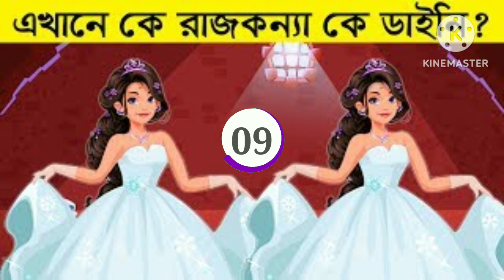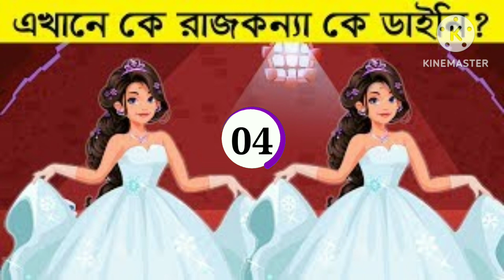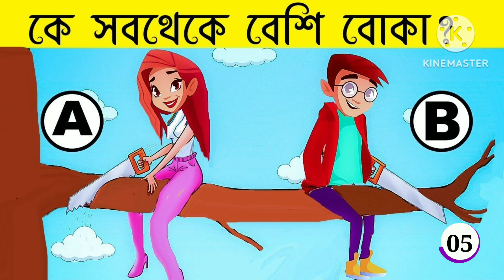ধাঁধা বাংলা।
ধাঁধা প্রশ্ন ও উত্তর / ধাঁধা /Dhadha/Dha Dha/ Mojar Dhadha/Dada/Dhadha Bangla/ধাধা/ধাঁধা প্রশ্ন/524

Your Queries 👇👇

গুগলি প্রশ্ন উত্তর
ধাঁধা
Bangla dhadha
Dhadha bangla
Dhadha
Mojar dhadha
Buddhir khala
Dada
Dhada
New dhadha bangla
New dhadha
Buddhir khala bangla
Bangla dhadha question and answer
Bangla dhadha question answer
Dhadha video
New dhadha video
ধাধা
বুদ্ধির ধাঁধা
গুগলি ধাঁধা প্রশ্ন
ধাঁধা প্রশ্ন উত্তর
গুগলি প্রশ্ন ও উত্তর
কঠিন ধাঁধা উত্তর
নতুন ধাঁধা
কঠিন ধাঁধ
মজার ধাঁধা
বাংলা ধাঁধা
গুগলি ধাঁধা
ধাঁধা প্রশ্ন
ধাঁধা বাংলা প্রশ্ন উত্তর
মজার ধাঁধা উত্তর সহ
ধাধা বাংলা ধাঁধা
ধাধা বাংলা ধাধা মজার
গুগলি
মজার গুগলি
Mojar dada
Bangla dada
Bengali dada
mojar dada
Bangla dada
Googly dada
Bengali dhadha
mojar mojar Dhadha
gyaner jhuli
gyaner jhuli dhadha

About this video👇👇

 নিজের বুদ্ধি বাড়ানোর জন্য ভিডিওটি অবশ্যই দেখুন (Must watch the video to increase your intelligence) 😊

(You will have 5 seconds to answer the questions)🕛🕛

তার পর উত্তর জানিয়ে দেওয়া হবে আপনাকে(After that the answer will be given to you)👍👍